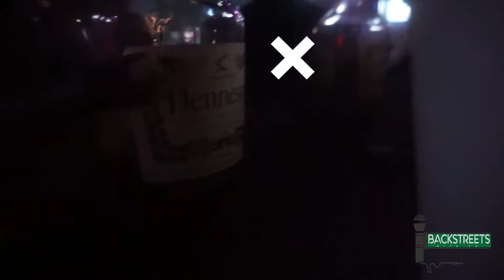Cold Blooded Tyrell gives fire performance of No Topic 1, 2, 3 live at G3 Lounge